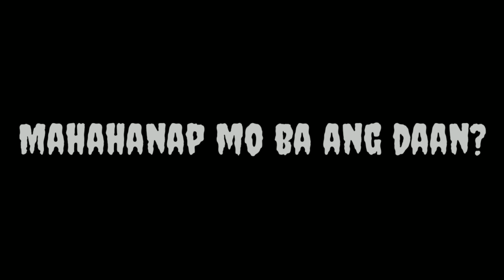02:11 Movie Trailer: MIL CLASS 2020| Search for Best Trailer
Search for Best Trailer

This is a final project of Grade 12 class.
Let's support our young film makers.